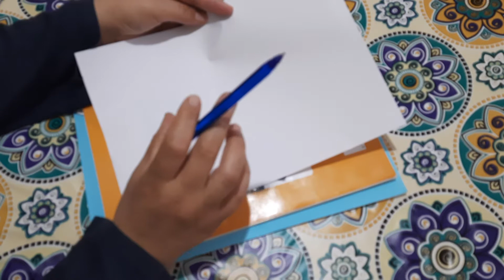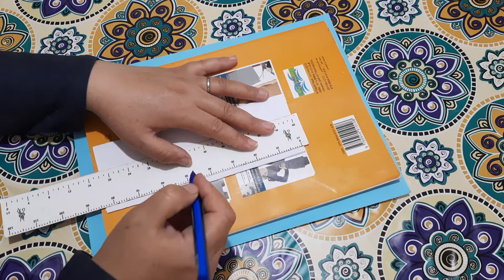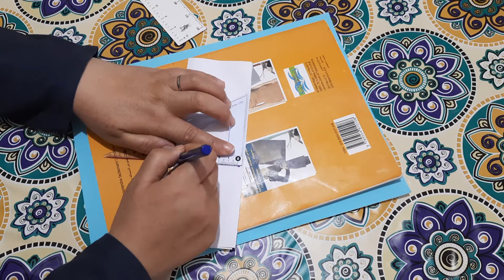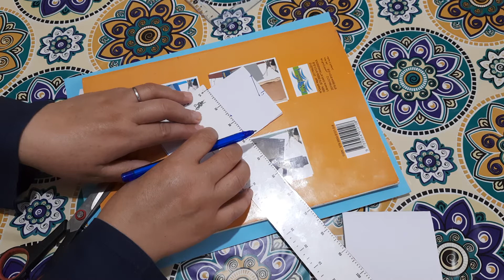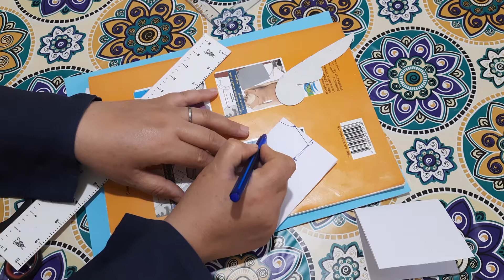طريقة تفصيل الوزرة او الطابلية سهلة و شرح مبسط بطريقتي